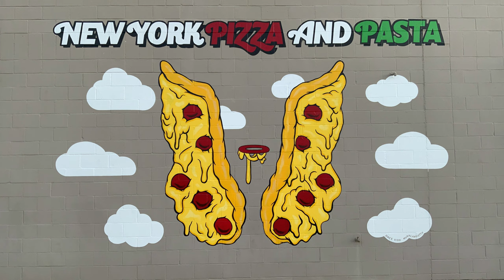Pizza Wings mural by Dace Kidd, Mural Artist Tx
A time-lapse video for New York Pizza and Pasta located Tyler, Tx.muralartisttx dacekidd muralist murals muralpainting muraltimelaspse mural artist